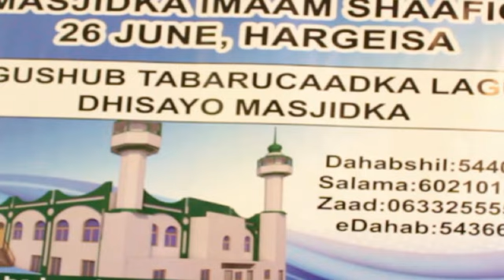Sheekh Adam-Siira Oo Si Adag Uga Hadlay Shirar Lagu Qabtay Hargeysa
Sheekh Adam-Siira Oo Si Adag Uga Hadlay Shirar Lagu Qabtay Hargeysa iyo Dhismaha Masaajid Ku Yaala Xaafa 26 June